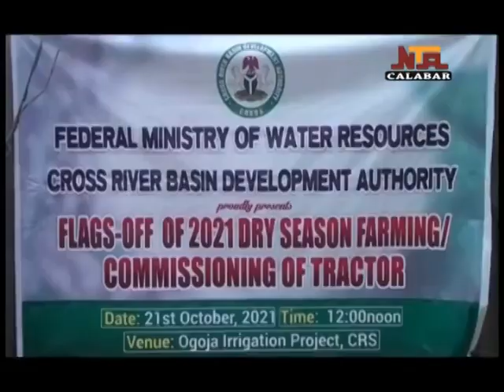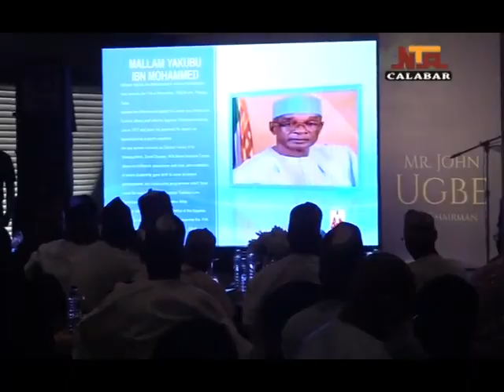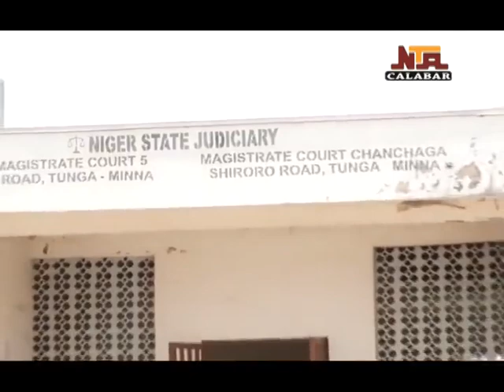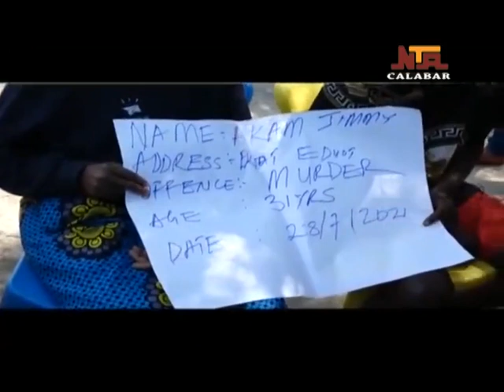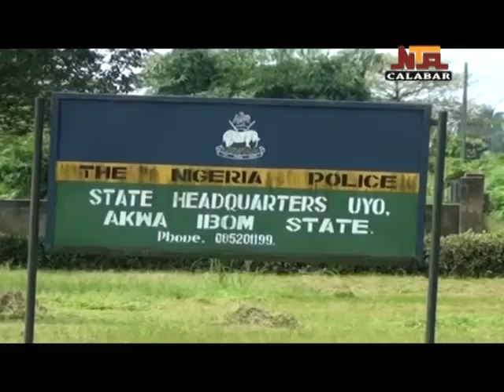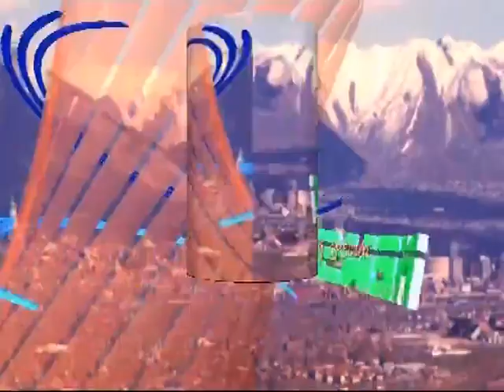NTA CALABAR NEWS 24TH OCTOBER, 2021